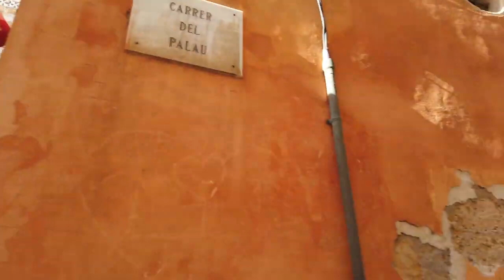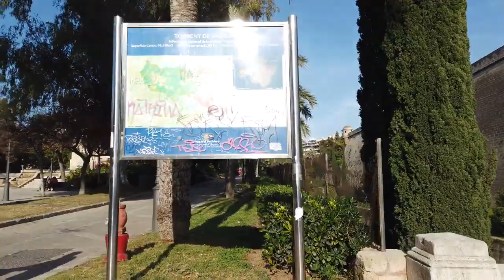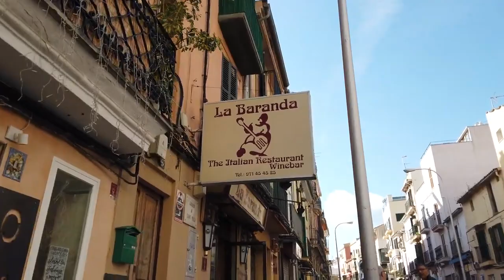FREE WALKING TOUR 4K 60fps (UHD) Bellver 2 Spain 🇪🇸 4k#Europe TravelVLOG travel vlog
Video 1 of 2 walking up to the Castell. We have the Castell de Bellver

Today we walk on a sunny day in PALMA de MALLORCA / Spain. We
start in the city centre, leave the Old Town towards Santa Catalina.
We pass Santa Catalina and windmills near Es Jonquet. Then go
along the marina with all the nice boats and yachts.

For the ﬁnal strech we go uphill and enter the park to the Castell de
Bellver. A followup video visiting the Castell itself and going back to
Town is coming up.
legalcodeThis video was uploaded as 4K yet YouTube only shows the 1080p